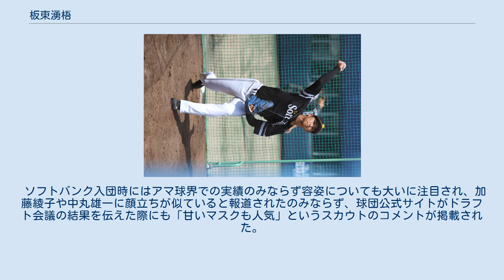板東湧梧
板東 湧梧（ばんどう ゆうご、1995年12月27日 - ）は、徳島県鳴門市出身のプロ野球選手（投手）。
右投右打。
 鳴門市大麻中学校では同校の軟式野球部に所属する。
 徳島県立鳴門高等学校では甲子園に4度出場。
高校時代にはプロ球団からの評価は必ずしも高くはなかったが、JR東日本入り後に身体づくりを中心としたトレーニングと投球術の習得に取り組んだ結果、都市対抗野球などで制球力のよさと緩急のコンビネーションを駆使した安定感のあるピッチングを示し、プロ球団のスカウト陣からの評価は急上昇した。
 2018年10月25日に行われたプロ野球ドラフト会議では福岡ソフトバンクホークスから4位指名を受け、11月21日に契約金6,000万円、年俸1,000万円（金額は推定）で契約した。
12月6日、入団発表会見が行われた。
背番号は、板東と同じくJR東日本からソフトバンクに入団した攝津正が以前つけていた「50」。
 2019年、3月10日のオープン戦に初先発予定だったが雨天中止となると、同日の練習後に体調不調を訴え病院でインフルエンザA型と診断された、アピールの機会を失ったこともあり開幕一軍は掴めなかった。
4月6日には二軍チームで流行したインフルエンザB型に罹患したことが発表された。
結局、シーズンで一軍に上がることはなく、ウエスタン・リーグで21試合に登板し、防御率4.14だった。
オフに、50万円減となる推定年俸950万円で契約を更改した。
 2020年、開幕一軍は逃したものの、ウエスタン・リーグで3試合に登板した後、7月10日に初の一軍昇格を果たした。
同月14日の対オリックス・バファローズ戦（京セラドーム大阪）、8対2とソフトバンクリードの7回裏に2番手として登板。
1三振を含む5人連続凡退に打ち取った後、吉田正尚に本塁打を喫したが、2回1失点被安打1で一軍デビューを果たした。
7月30日の対埼玉西武ライオンズ戦（福岡PayPayドーム）ではプロ初先発登板するも4回1/3を投げ5失点で敗戦投手となった。
その翌週8月6日の対東北楽天ゴールデンイーグルス戦（楽天生命パーク宮城）では、笠谷俊介に次ぐ2番手として3回裏1対1の同点の場面から登板し、三者凡退に抑えると、続く4回表に味方が2点を入れ逆転、4回5回も無失点で抑え3イニングを無失点に抑える好リリーフを見せ、その後5人の投手陣が無失点に抑えたことにより3-1で勝利、プロ初勝利を挙げた。
同月14日の対オリックス・バファローズ戦で初ホールドを記録。
オープナーとして先発登板した笠谷の後に登板し、勝ちに繋げる継投リレーなどで好投していたが、9月12日に右肘の炎症の為に離脱を余儀なくされ、10月13日に「右肘の鏡視下骨棘および遊離体切除術」を受けたと発表され、シーズン中の復帰はならなかった。
シーズン途中での離脱ながら、15試合に登板し31回2/3を投げ、2勝2敗2ホールド、防御率2.56の成績を残す。
オフに、550万円増となる推定年俸1,500万円で契約を更改した。
 2021年は、開幕からウエスタン・リーグで10試合15イニングに登板した後、5月14日に一軍昇格し、翌15日（対日本ハム・札幌ドーム）にシーズン初登板を果たした。
8月22日（対ロッテ・福岡PayPayドーム）には、正クローザー・森唯斗やモイネロが故障中で、代わりにクローザーを務めていた岩嵜翔がこの日ベンチ入りメンバーから外れていたこともあり、2点リードの9回に登板し、プロ入り初セーブを挙げた。
 ソフトバンク入団時にはアマ球界での実績のみならず容姿についても大いに注目され、加藤綾子や中丸雄一に顔立ちが似ていると報道されたのみならず、球団公式サイトがドラフト会議の結果を伝えた際にも「甘いマスクも人気」というスカウトのコメントが掲載された。